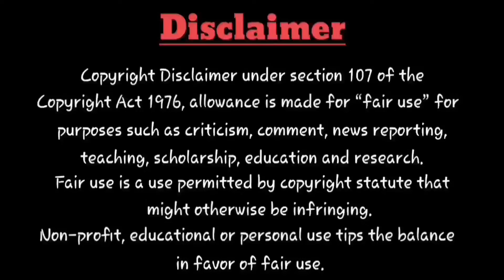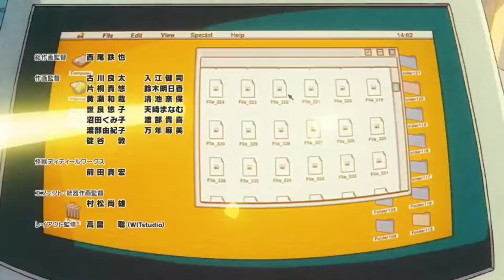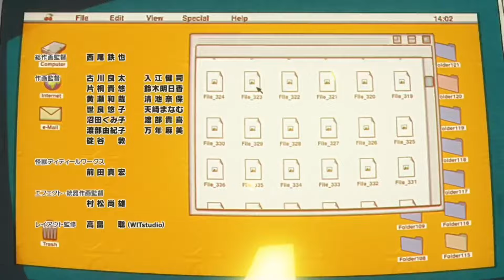👹Kaiju No.8👹 பகுதி - 9 தமிழில் | S1 E9 - Explain in Tamil | like - Chainsaw Man.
Notes:
     All the images and pictures are shown in this video belongs to the respected owners and not to me.

     I'am not owner of any pictures seen in this videos and shorts.

kaiju no.8
kalju no.8 trailer
kaiju no.8 manga
kaiju no.8 episode 1
kaiju no.8 review
kaiju no.8 opening
kaiju no.8 release date
kaiju no.8 reaction
kaiju no.8 edit
kaiju no.8 amv
kaiju no.8 traller reaction
kaiju no.8 main trailer
kaiju no.8 anime trailer
kaiju no.8 anime recap
kaiju no 8 anime episode 1
kaiju no 8 anime release date
kaiju no 8 anime review
kaiju no 8 anime explained in tamil
kaiju no 8 anime trailer reaction
kaiju no 8 anime reaction
kaiju no 8 anime announcement
kaiju no 8 anime vs manga
kaiju no 8 anime edit
kaiju no 8 anime op
kaiju no.8 explained
kaiju no 8 explained in tamil episode
kaiju no 8 explained in tamil
kaiju no 8 explained in english
kaiju no 8 explained in tamil episode 1 - 12
kaiju no 8 explained in tamil ep 5
kaiju no 8 explained in tamil episode 5
kaiju number 8 explained
kaiju number 8 explain in tamil
kaiju number 8 explanation